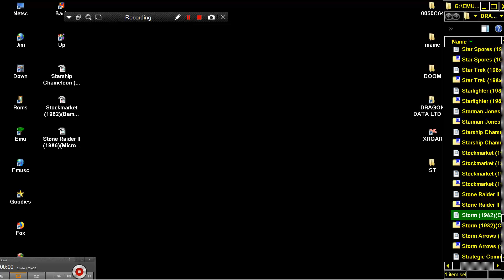Storm 1982Computerware DRAGON DATA LTD DRAGON 32 64 COMPUTER